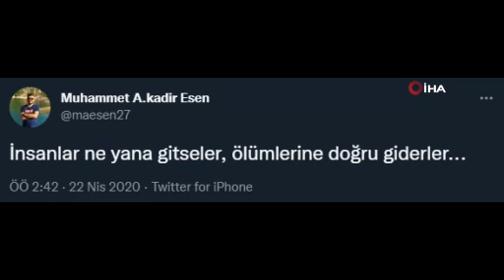GAZİANTEP'TEKİ KAZADA VEFAT EDEN MUHAMMED ESEN'İN YAPTIĞI PAYLAŞIMLARI YÜREK BURKTU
GAZİANTEP'te meydana gelen kazada hayatını kaybeden İHA muhabiri Muhammed Abdulkadir Esen'in ölümle ilgili paylaşımları yürek yaktı. Esen'in en çok dikkat çeken paylaşımı, "İnsanlar ne yana gitseler, ölümlerine doğru giderler" oldu.

Gaziantep’te yolcu otobüsünün daha önce yaşanan bir kazaya neden olan ekiplerin arasına dalması sonucu İhlas Haber Ajansı Gaziantep Bölge Müdürlüğünde çalışan 2 muhabir ile 3 itfaiye eri ve 4 sağlık çalışanı olmak üzere toplam 16 kişi hayatını kaybederken, 21 kişi de yaralandı.

İki muhabirin, olay yerinden araçlarıyla geçerken yaralılara yardım etmek için durdukları, yaşanan kazada can verdikleri ortaya çıkmıştı...